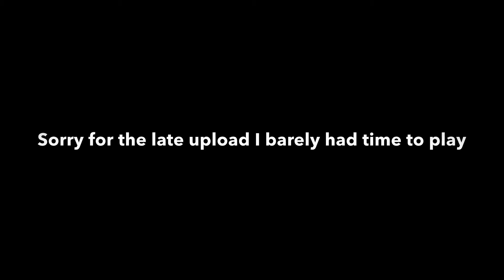lil tecca “Amigo” Fortnite mobile montage